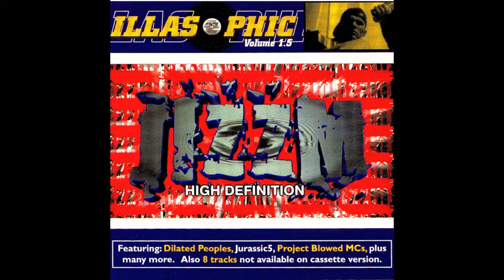JIZZM HIGH DEFINITION - WARRIORS ft. Otherwize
Produced by Slant - Ted Chung...lyrics by Otherwize & Jizzm High Definition. The cassette version had a different beat produced by Mone of Circle of Power...this version was the remix.